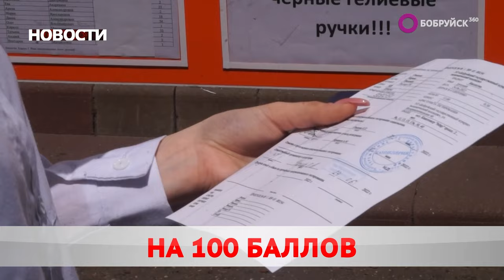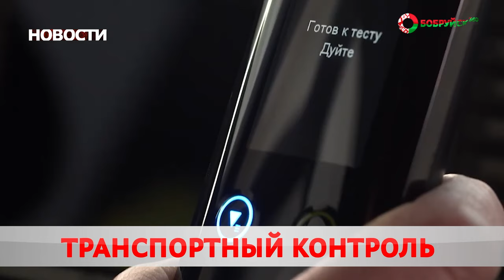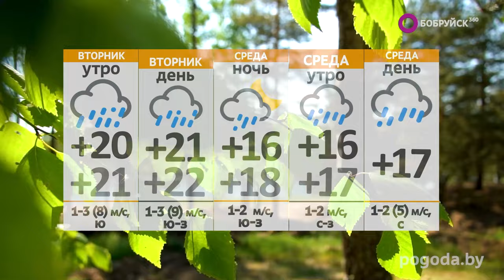НОВОСТИ: Под Бобруйском прошла реконструкция, реставрация Бобруйской крепости, потомки победителей